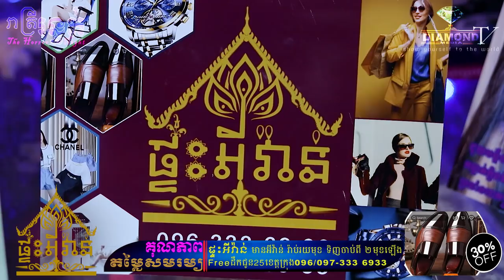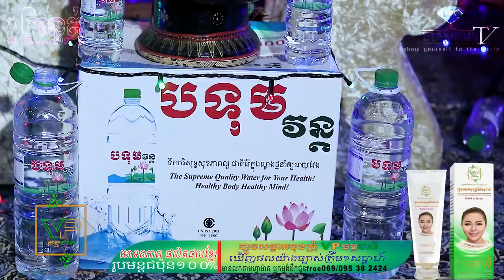កុំស្មានថានៅទីក្រុងរួចខ្លួន😱 ខ្មោចមានគ្រប់ទីកន្លែង ពិសេសនៅផ្ទះជួល💀🙋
👉យប់នេះពិសេសម៉ែន ម៉ោង៩ ជួបជាមួយ ប្អូនប្រុស Bro Van Chhay មកធ្វើការរោងចក្រនៅចោមចៅ ជួប ខ្មោចនៅផ្ទះជួល💀
👉ជាពិសេស ពិធីការិនីយើង និងនិយាយរឿងដែលជួបជាងស្តែងខ្លួនឯង រហូតសម្រេចចិត្តថតជាខ្សែភាពយន្តរឿង-:- ព្រាយបាតបល្ល័ង😱

ឧបត្ថម្ភដោយ
- VP ធម្មជាតិ
- សាប៊ូសុខភាព
- ទឹករ៉ែធម្មជាតិ បទុមវន្ត
- ផ្ទះអីវ៉ាន់
=មានផ្សាយជូន រាល់ថ្ងៃអាទិត្យ ម៉ោង 9:00 នាទីយប់ 😱💀🙋
-​សម្រាប់អ្នកដែលចង់ចែករំឡែករឿងដែលធ្លាប់ជួបផ្ទាល់
-សម្រាប់អ្នកដែលចង់ ឧបត្ថម្ភៈ
សូមទំនាក់ទំនងតាមលេខខាងក្រោមនេះ